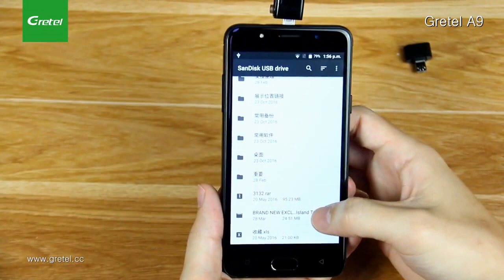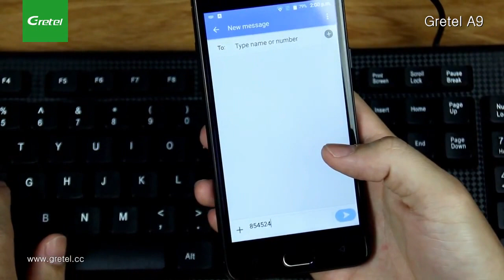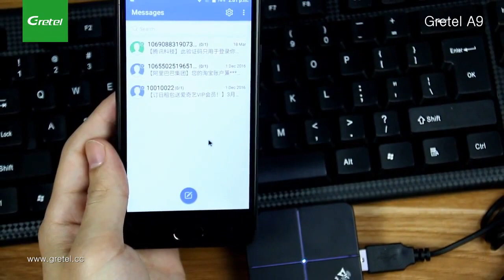7 Cool Ways to Use OTG on Gretel A9 Smartphone